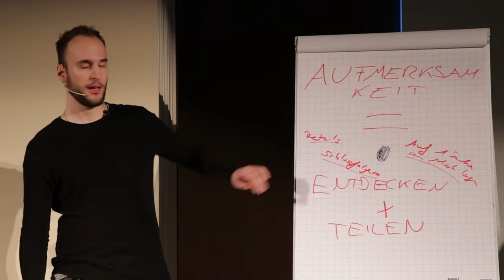Dieses Hobby macht dich Attraktiv für Frauen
Sie schaut dich an. Sie lächelt. Was jetzt? Es gibt einen kritischen Fehler, den wir in dieser Situation unbedingt vermeiden müssen BEVOR wir mit ihr sprechen. Im Freundin Finden Podcast von Andy Friday bekommst du was du brauchst, um die Richtige zu finden und entlang der Reise wunderschöne Erfahrungen mit Frauen zu machen.

Noch unsicher?